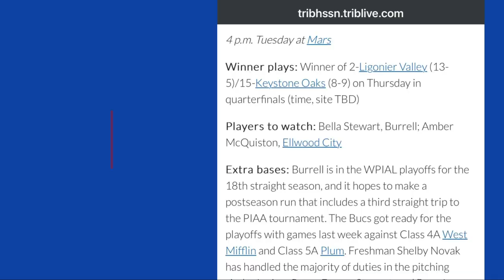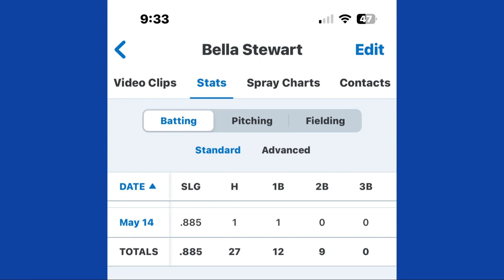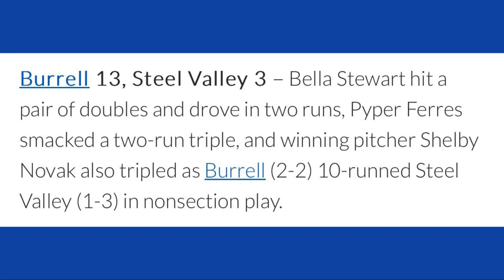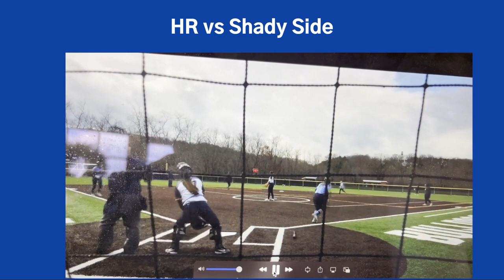bella stewart jr year high school highlights 720p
Bella Stewart Junior Year HS Highlights - 2024 - Rough Draft